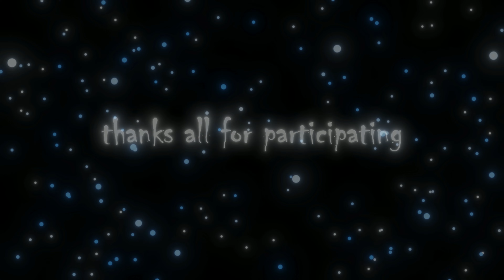Walk | Open Collab Results [AMV/EDIT] (+Project File)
Use headphones 🎧
[ First Hype Style and Fisrt Open Collab! ]
▪ Timecode's
0:00 — Intro
0:11 — @Watoll (Me)
0:24 — 🏆: @emmanode
0:37 — 🥈: @wajboyfx
0:50 — 🥉: @blaxy.8
1:03 — Outro
▪  Honorable Mentions 🏅:
• Animes : The Legend of Korra, Naruto Shippuden, Fire Force, Demon Slayer
• Ib : @r1xevfx @tisthvfx
Editing Software :
After Effect 2020